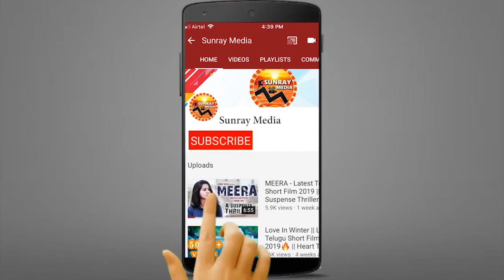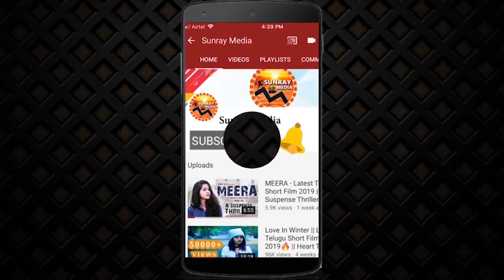రేయ్ కామాంధుడా🔥 || Singer Chinmayi Sripada Reacts On Fun Bucket Bhargav || Sunray Media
Watch రేయ్ కామాంధుడా🔥 || Singer Chinmayi Sripada Reacts On Fun Bucket Bhargav || Sunray Media